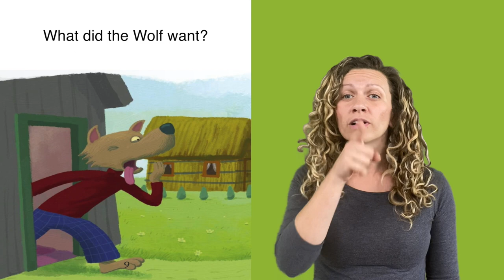The Three Little Pigs and the New Neighbor - Discussion Question #3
ASL Storytelling -